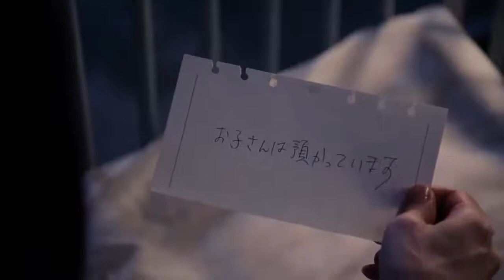Parasyte 1+2 2015 Film Explained in Hindi/ Urdu Parasyte full parts Summarized हिन्दी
Parasyte 1+2 (2015) Thriller movie explained in Hindi Urdu. The Japanese Horror Thriller film “Parasyte 1+2” part story summarized with a full ending in हिन्दी explanation. Plot is about the difficult times of humanity, when some small creatures have spread throughout the city, which is called the "Mincemeat murders". These are dangerous types of parasites that are in many different forms. Few are small, big, and some are very scary. These shape shifters kill each other to satisfy their hunger. One night, a lot of insects leave the sea and come to town. They're going into someone's ear or into their brain. Because of which humans do not know how to control themselves, and they are under the control of the parasyte. Here, humans are becoming the host of these parasites.

A special worm comes in the hands of the 'Shinichi' character. This parasite is not as dangerous as the rest of them, but they both form a relationship like a friendly partner. Together, they also have to fight other violent individuals. Apart from that, they have to stay away from other parasites and their hosts so that their reality is not exposed to anyone else. It's basically a live action remake of anime. If you have a hand like this boy and his powers, will you be able to save the world? You've got to watch this new film, and you're sure to like it a lot. Let's get ready for a thrilling story.

Credits:
Images and footage Source: Toho Pictures
Director: Takashi Yamazaki
Based on: Kiseijū Kanketsu-hen by Hitoshi Iwaaki (Manga series)
Edited by: Junnosuke Hogaki
Box office: $2 Billion